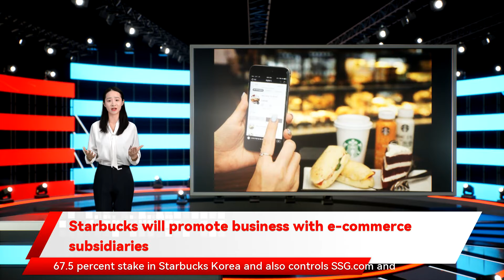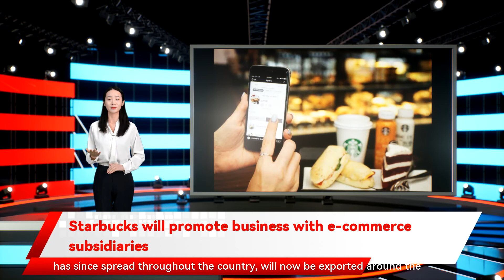Starbucks will promote business with e-commerce subsidiaries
indicating to the market that the chain will start selling via a live commerce service on its online platform. Starbucks Korea estimates there are 6 million monthly active users on its mobile application in the country now. Customers can deposit money on the platform and order their beverages in advance before picking them up at a store. They can also collect stamps to trade for special gifts offered every summer and winter for a number of drinks they purchase. The so-called "silent order has a 67.5 percent stake in Starbucks Korea and also controls SSG.com and Gmarket Global. Starbucks Korea has been seeking to diversify its online business with its popular special gifts and e-coupons for caffeine beverages. In December Starbucks will promote business with e-commerce subsidiaries By Kim Jae-heun Starbucks Korea will strengthen its collaboration with e-commerce affiliates such as SSG.com and Gmarket Global to expand its online sales by utilizing live commerce Starbucks Korea said it has no plans to open the live video shopping service on its own platform. Membership on Starbucks' mobile application here in Korea has grown to some 8 million and the coffee house also recruited an expert on digital platforms recently the largest coffee chain operating here said Monday. E-mart Starbucks Korea is still cautious to run online marketing independently. "We don't have plan for hosting live commerce shows on Starbucks Korea's mobile application yet. But we are looking into various ways to work with Shinsegae online pouches and kettles. Live commerce is a new marketing strategy where a company sells products through a livestream on a digital platform it held a live commerce show on Naver selling special Christmas tumblers